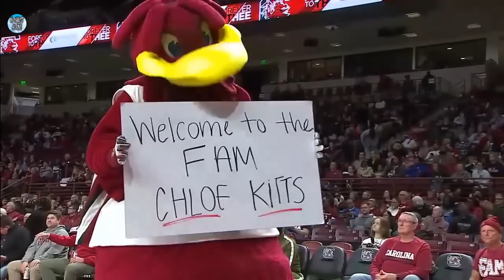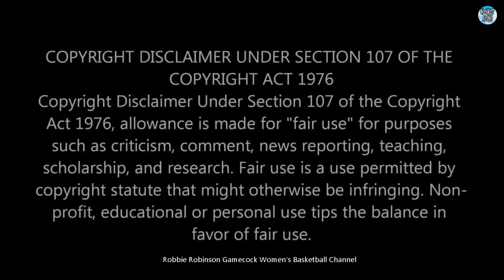#1 South Carolina Gamecock Women's Basketball vs Charleston Southern - ( Full Game - 12/18/22 - HD )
#1 South Carolina Gamecock Women's Basketball vs. Charleston Southern Women's Basketball.

The 11th Game of the Gamecocks' 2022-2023 Season. - (12/18/2022 / Full Game / High Definition) -

The #1 Ranked South Carolina Gamecocks (10-0) Are Home to Face the Charleston Southern Buccaneers (2-8).

The Undefeated Gamecocks are 10-0 Going Into This 11th Game of the 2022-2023 Season.

This Season, the Gamecocks are Defending their 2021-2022 National Championship, Where they Stayed at #1 All Season, Wire to Wire.